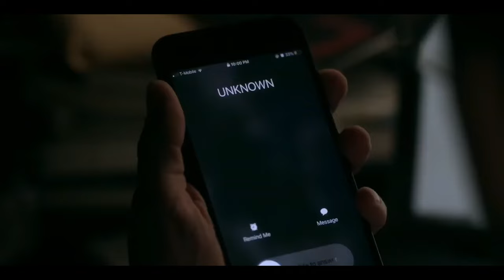Трейлер фильма "ЛОВЕЦ крошек" (2024), триллер